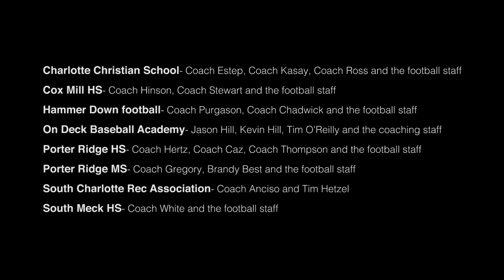McClure Sports 2016 Highlight Film RTJ2 Intrumental Version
McClure Sports summer 2016 highlight film RTJ2 instrumental version produced by Shamus Coneys